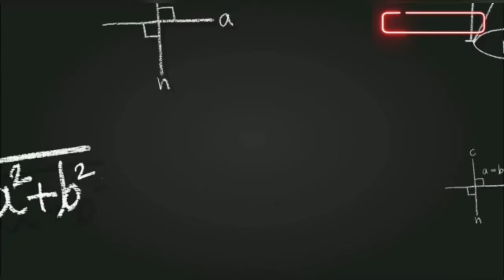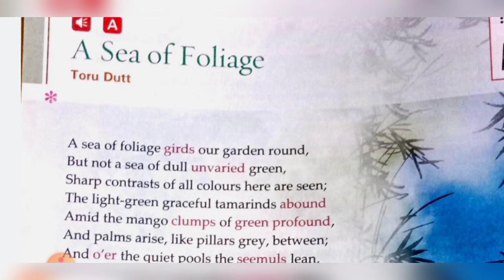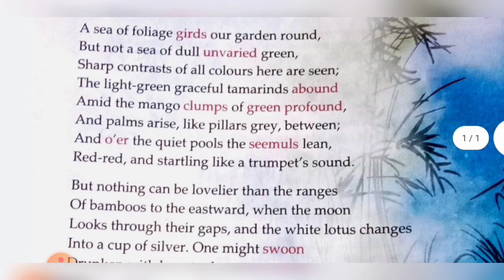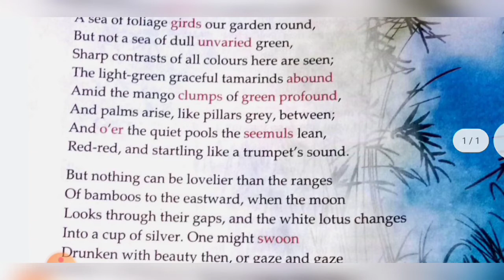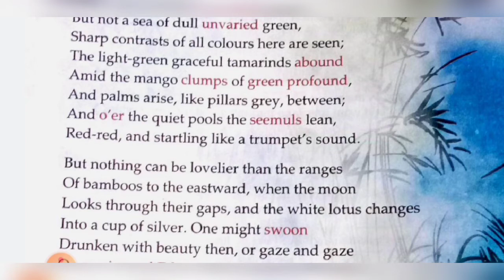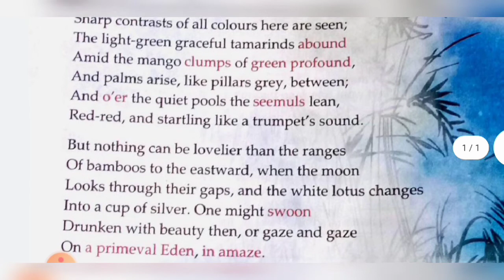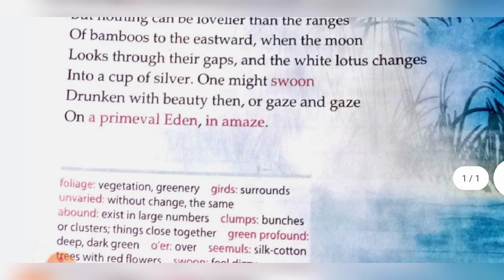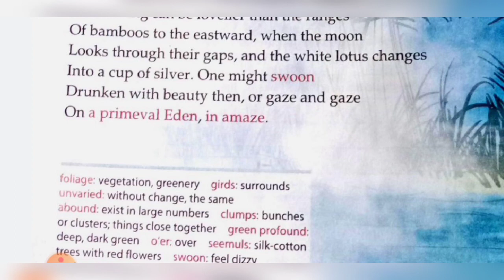icse7# A sea of foliage|| Toru Dutt|| English poem ICSE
In this poem, the poetess describes the beauty of the garden around her family bungalow, she tells us that her garden appeared like a ‘sea of foliage’. But she cautions us not to come to a hasty conclusion. The beauty of the garden was so enchanting that one can get intoxicated by beauty and go on, gazing at primeval Eden in utter amazement.

What does the sea of foliage mean,

a sea of foliage poem line by line explanation,

a sea of foliage poem explanation,

a sea of foliage figures of speech,

a sea of foliage questions and answers,

a sea of foliage personification,